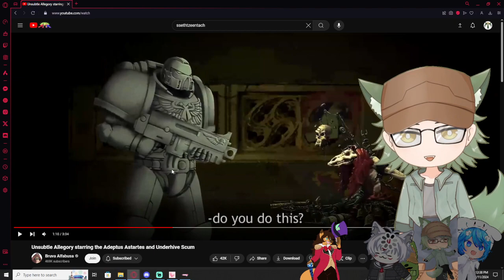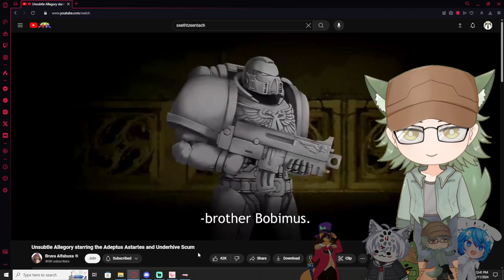Vtubers React to Unsubtle Allegory starring the Adeptus Astartes and Underhive Scum By Bruva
i wasn't sure about doing this but I love this series and wanted to show it to my vtubers friends